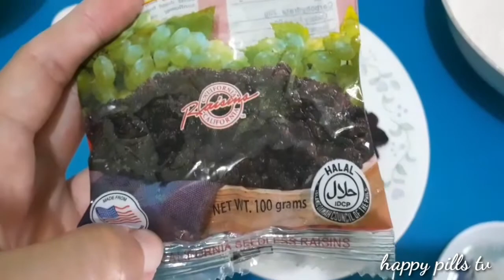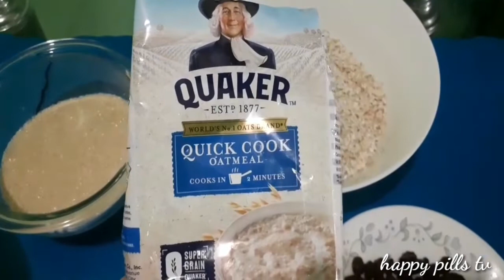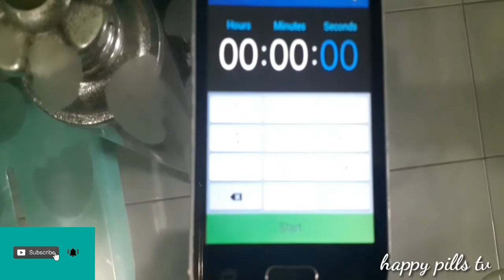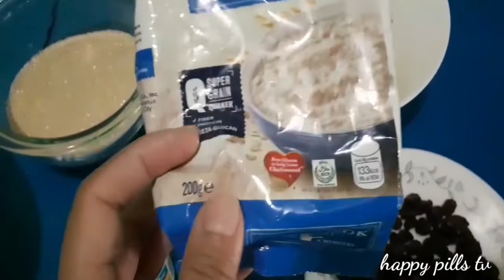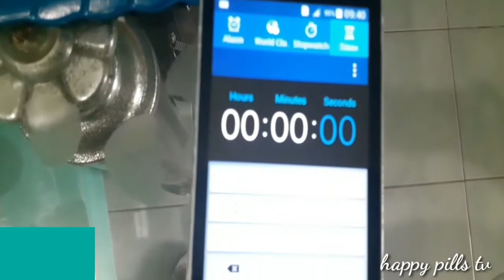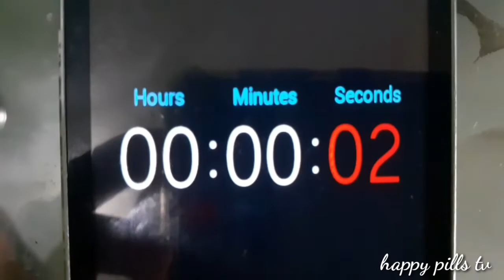OATMEAL COOKIES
This video contains the step by step procedure on how to make delicious and chewy oatmeal cookies.
Ingredients:

3/4 cups unsalted butter or margarine
1 cup brown sugar
1 large egg
1 1/2 tsp. vanilla
3/4 cups all purpose flour
1/2 tsp baking powder
1/2 tsp salt
2 1/2 cups oats
1/2 cups raisins

bake 160 degree Celsius for 10-15 mins.